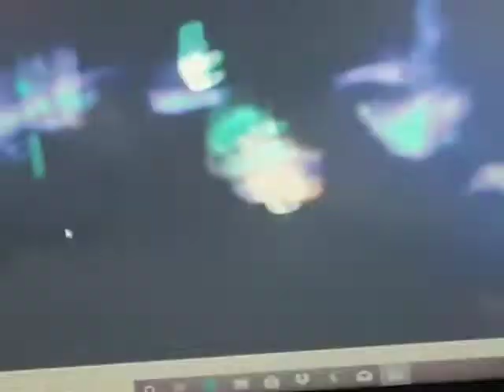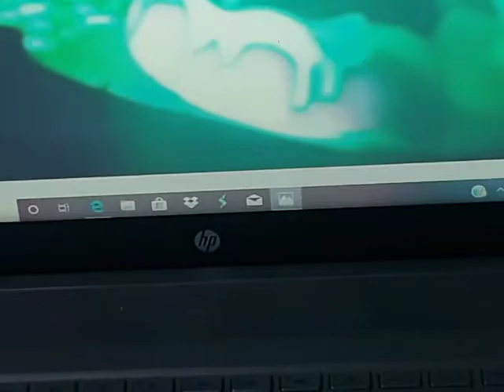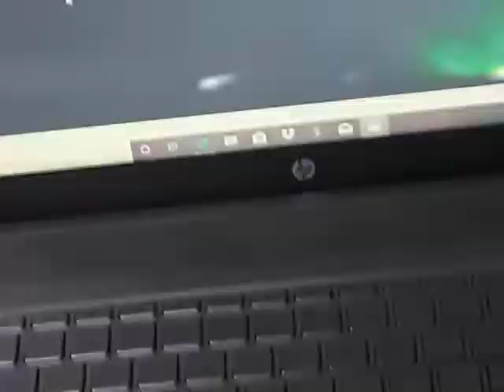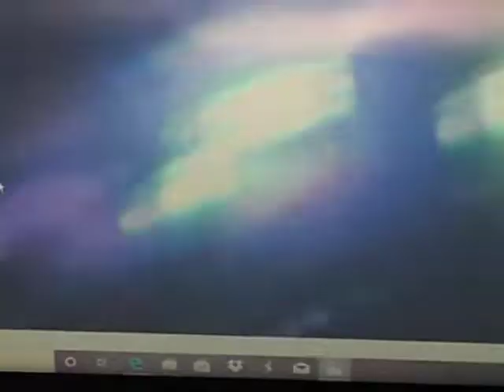Disneyland California Adventure Tomorrowland Toy Story Buzz Lightyear Astro Blasters Audio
Disneyland California Adventure
Tomorrowland 2005
Buzz Lightyear
Astro
Blasters
Best Quality (High Quality)
(Audio)
Video Game
Arcade
(My Cartoon Sound Effects)
Boing Alarm Sound Effects from
Jay Jay
The Jet Plane
24 Fun and Inspirational
Stories for Kids 2003 4 CDs Tommy Nelson
& Jay Jay
The Jet Plane
12 Fun and Inspirational
Stories for Kids 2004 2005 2 CDs
Tommy Nelson
Auto B Good
VeggieTales
Videos from
VeggieTales
"Where's God When
I'm S-Scared?" 1994 VHS
VeggieTales
"God Wants
Me to Forgive
Them?!?" 1994 VHS
VeggieTales
Are You
My Neighbor? 1995 VHS
VeggieTunes
Songs from the
hit video series
VeggieTales 1995
Original CD
VeggieTales
Characters Movie Film
Pixar Pals
The Big One Rocket
Buzz Lightyear Aliens
Evil Emperor Zurg
Voice 2000 DVD Water Show Nighttime Spectacular from
Walt Disney
Pictures Logo Pixar Variant Pixar
Animation Studios (Sound Effects from
Nintendo
GameCube
Opening
2003
Widescreen DVD
2 Disc Collector’s Edition
Finding
Nemo 2003 DVD Disc 1)
Aliens Squeaks the Claw
(Sound Effects) from Toy
Story 2 1999 Teaser Trailer
Waiting to Meet
Buzz & Woody
Walt Disney World
Pixar
Studios
Pixar Place
Buzz Lightyear & Woody
Meet & Greet
Disney's
Hollywood Studios
Toy
Story Walt Disney Gold Classic Collection 2000 DVD
Toy
Story
2 2000 DVD
from
Toy
Story & Toy
Story
2
Pack
2 Disc DVD Set - Contains Both Films!
Toy Story & Toy Story 2
LucasFilm Ltd
THX
Monsters Inc. 2000 Trailer
Sneak Peek
World of Color
Disney
California Adventure
2010
Gamma Quadrant
Sector 4
Buzz
Video Game
(Star
wars
Sound Effects
Star
Wars
Battle Pod Dave & Busters)
Aliens
Finding
Nemo WALL-E & Toy
Story
Disney.Pixar
Movie
Toy
Story
Photomosaics
Puzzle
Walt Disney World Anticipation 2002 Promo
(2003) from
Lilo &
Stitch 2002 DVD & Video
& 2002 VHS
LucasFilm Ltd
THX
Meet Walt Disney World
Ohana Breakfast Lilo & Stitch
Meet Universal Studios
Hollywood Despicable
Me Characters Film Movie
Three Sisters Margo Agnes & Edith from
Despicable